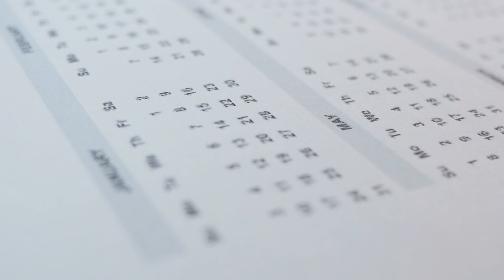Comment remplir son calendrier Airbnb avec des réservations longues ?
Comment remplir son calendrier Airbnb ? Comment prendre des réservations de moyenne durée sur Airbnb ? je vous explique dans cette vidéo ma technique :)